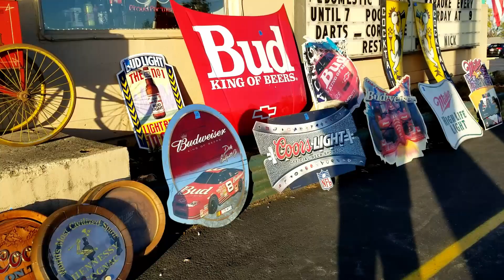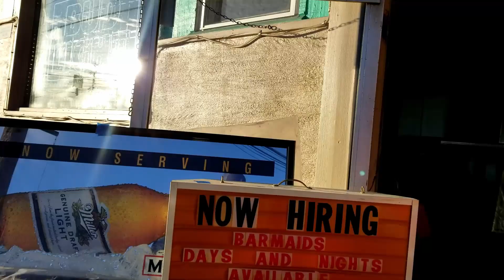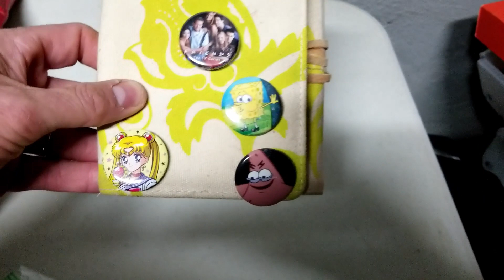HUGE BEER SIGN GARAGE SALE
This week Me and Mikey hit some Garage Sales and Estate Sales. Come see what we found.